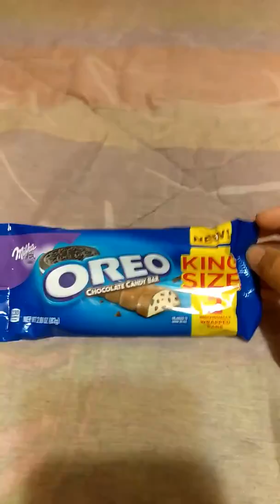My Review of the Oreo Chocolate Candy Bar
4 & 1/2 out of 5 stars 🌟🌟🌟🌟